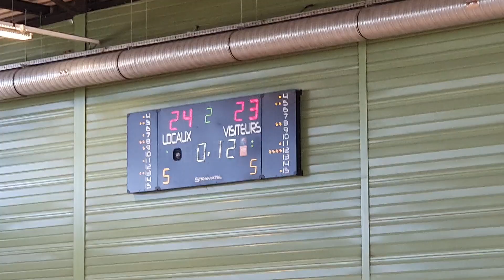Les U18 filles de l’ASCA s’imposent face à Lavedan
Les U18 filles de l’ASCA rencontraient samedi 23 octobre à 14h30 l’équipe de Lavedan. Le derby a été très disputé et les filles de l’ASCA se sont imposées sur le score de 53 à 45. Grâce à cette victoire, les U18 filles de l’ASCA accèdent r en R2.